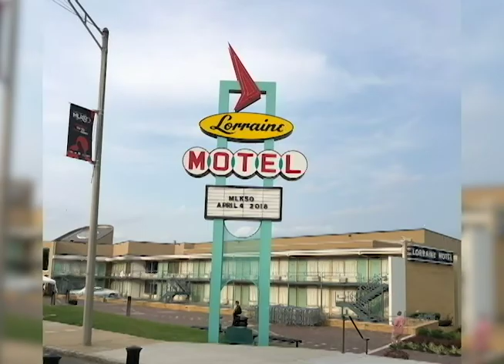Brooklyn Priest Reflects After Traveling Civil Rights Trail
Father John Gribowich spent his summer on the road... traveling to important and historical spots in the Civil Rights movement. He sits down with Currents Anchor Liz Faublas to discuss what he's learned on his pilgrimage.